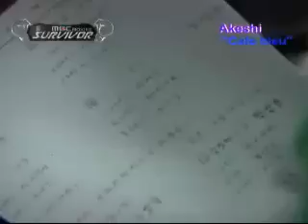MBCMovies 서바이버 0509 7r 6b 진영수VS이윤열